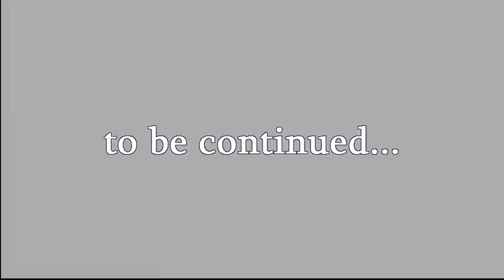Street Workout Motivation (Bar Bros Graz)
First motivation video after 1 month street workout

Location: Graz